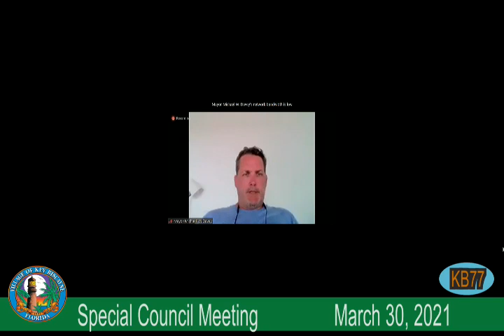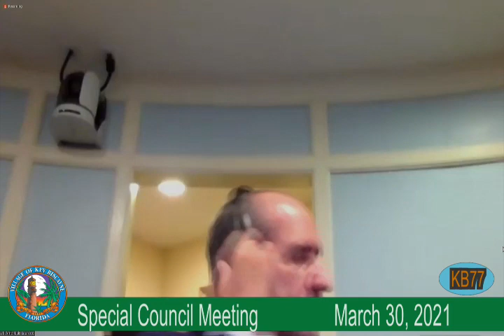Hybrid Special Council Meeting March 30, 2021